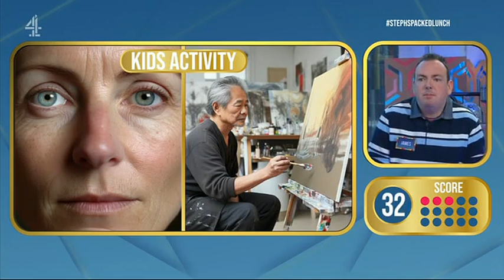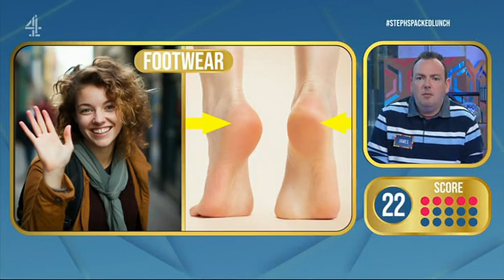2023: Ads playing in the 'Get the Picture' Final.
Ads in the head-to-head final of 'Get The Picture', a feature which took place dueing the Channel 4 daytime show 'Steph's Packed Lunch'.

On Air November, 2023.